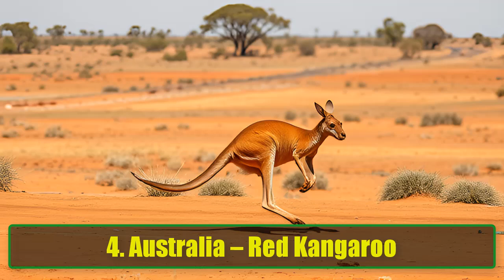National Animals of Various Countries | Explore National Animals: Symbols of Nature | Animal Kingdom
Welcome to our exciting journey through the fascinating world of national animals! In this video, we explore the unique creatures that symbolize the spirit, culture, and heritage of various countries around the globe. From the soaring Bald Eagle of the United States to the graceful Red Kangaroo of Australia, each animal tells a story of its nation's identity and values.

What to Expect:

In-Depth Insights: Discover the significance of each national animal, including its history, cultural importance, and how it reflects the values and characteristics of the country it represents.
Diverse Species: We’ll cover a range of national animals, including the industrious Beaver of Canada, the majestic Bengal Tiger of India, and the gentle Giant Panda of China. Each animal serves as a symbol of resilience, strength, and beauty.
Cultural Connections: Learn how these animals are intertwined with the folklore, traditions, and national pride of their respective countries. We delve into the stories that make these animals more than just wildlife—they're part of the national identity!
Featured National Animals:

Bald Eagle (USA): A symbol of freedom and strength, embodying the American spirit.
Beaver (Canada): Represents hard work and cooperation, vital to Canada’s heritage.
Lion (UK): A regal symbol of courage and strength associated with British royalty.
Red Kangaroo (Australia): A symbol of progress and uniqueness in Australia’s culture.
Bengal Tiger (India): Reflects the untamed spirit and strength of India’s wildlife.
Giant Panda (China): Represents peace, conservation, and the cultural heritage of China.
Eurasian Brown Bear (Russia): A symbol of power, endurance, and resilience in Russian folklore.
Jaguar (Brazil): The apex predator symbolizing power and mystery in Brazil’s jungles.
Green Pheasant (Japan): Represents serenity and prosperity within Japanese culture.
Gallic Rooster (France): Embodies national pride, vigilance, and the revolutionary spirit of France.
Why It Matters: Understanding the national animals of various countries helps us appreciate their unique cultures and the natural world. These animals are not just symbols; they embody the values, history, and spirit of the nations they represent.